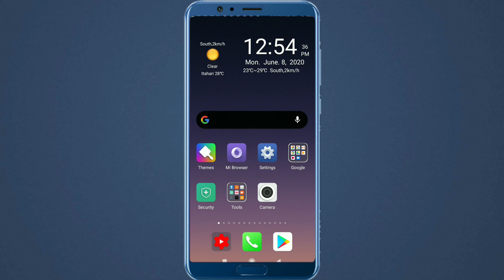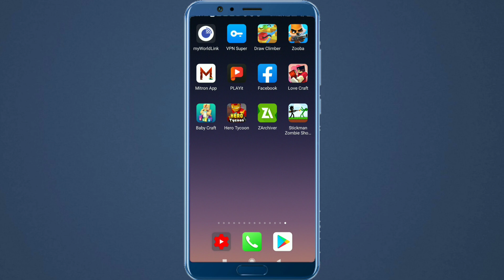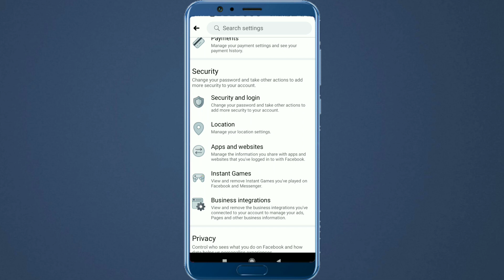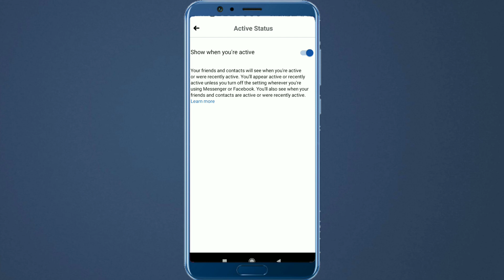How to turn off Facebook Active Status in Nepali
How to turn off|/on Facebook Active Status in Nepali

Today I will be showing you How to turn off Facebook active status. This Video is simple to learn, anyone can learn it, from beginners to advance.

About:- Technical Daju  is a YouTube Channel, where you will find technological videos like New Games, Application Review and Tech products Unboxing Reviews. All About Tech in Nepali , New Video is Posted Everyday.